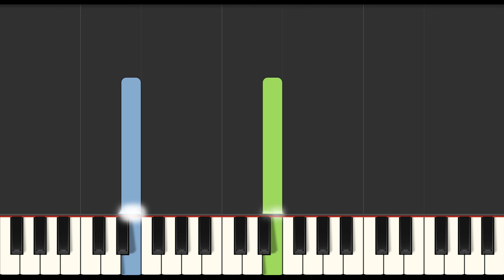CBeebies - What's On Your Plate Slow EASY Medium 4K Piano Tutorial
Learn how to play CBeebies - What's On Your Plate Slow EASY Medium with this 4K Piano Tutorial. Enjoy!
00:00 - Introduction
00:04 - Medium Piano Original Tempo
01:06 - Easy Piano Slow Tempo